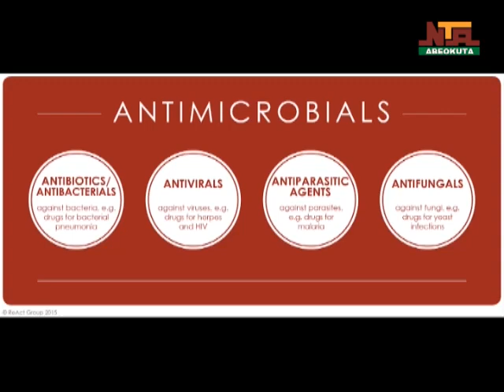Ogun State Government Giant Strides on NTA Abeokuta, ANTIMICROBIALS, December 26th, 2023.